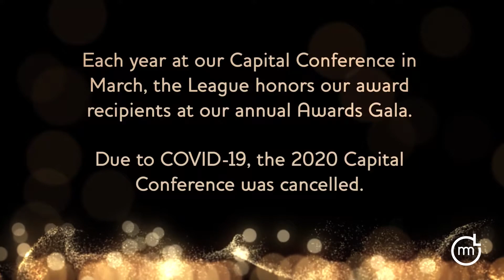Flint’s Monica Galloway Receives the Michigan Municipal League's EOA Ambassador Award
The Michigan Municipal League honored Flint City Council President Monica Galloway with its Ambassador Award for exemplary service. Galloway received the recognition in conjunction with the release of this tribute video in her honor.

The Ambassador Award is given to Michigan Municipal League members who successfully complete all four levels of the League’s Elected Officials Academy program. Galloway is among just a handful of leaders to complete all four levels.

Monica Galloway, who is a member of the Michigan Municipal League Board of Trustees and vice president of the EOA’s Advisory Board, has served on the Flint City Council since 2013. Born and raised in San Diego, CA, she and her Flint-native husband and two sons relocated to Flint in 1995.
As someone who is passionate about the community and the wellbeing of its residents, Galloway made the decision to run for the 7th Ward Flint City Council seat in 2013. The success of this election made her the first African American and female to hold this position.

In 2015, under Emergency Manager Order, all council members were required to complete Level One of the League’s Elected Officials Academy (EOA). That order opened learning and networking opportunities that have given her the confidence to better serve the citizens in Flint, and she continued participating in the EOA program long after she was required to do so. She currently serves as Flint City Council President.

The goal of the Ambassador Award is to encourage and recognize the exemplary service of locally elected officials to their community, to the communities of the state of Michigan, and to the Michigan Municipal League. The Ambassador Award demonstrates the practical application of acquired education and skills,  and requires a portfolio of achievement reviewed by the Elected Officials Academy board.